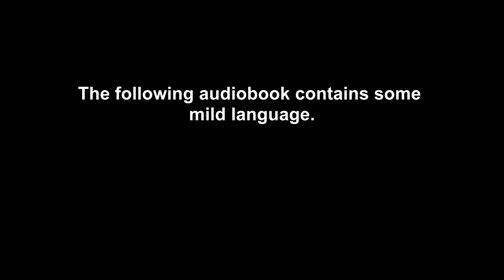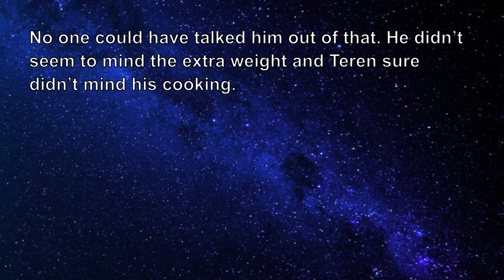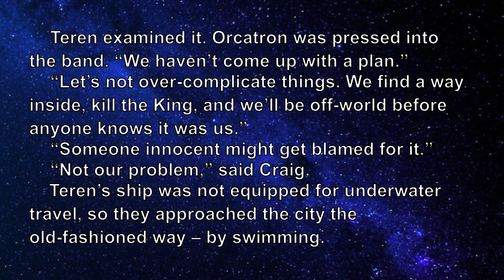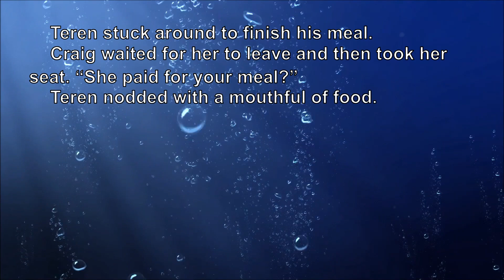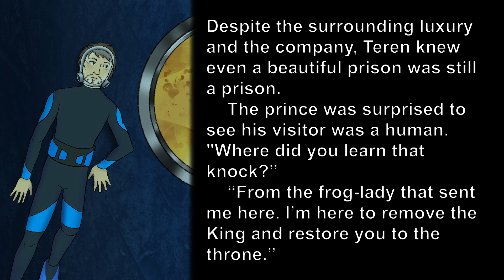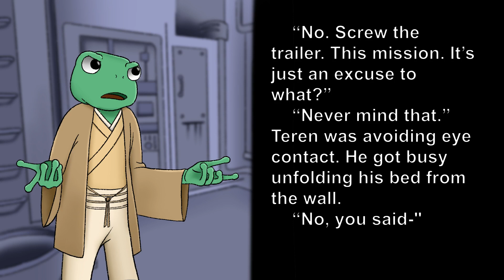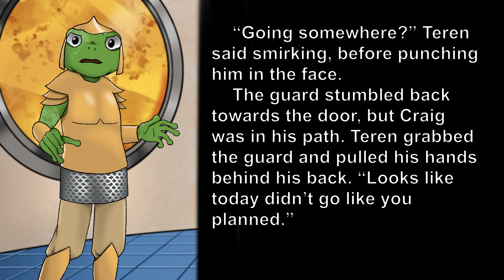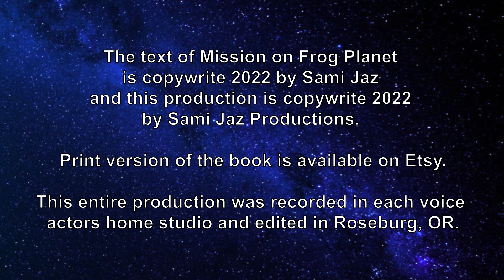Mission on Frog Planet | Full-cast Audiobook by Sami Jaz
Mission on Frog Planet | Podcast on Spotify

Follow our Voice Talent on social media!
Dave Le as the Narrator
Max Marshall as the Fake Prince
Jay Silver as the Palace Guard and the Traitor Guard
Written, mixed, illustrated, and original music composed by Sami Jaz.
This audiobook was created in Audacity, VSDC video editor, and Procreate.

Thank you to the generous Kickstarter backers that made this project possible!